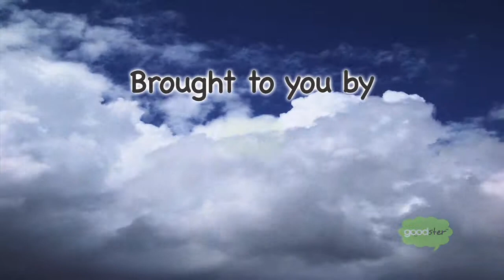Planternatives - Coming Soon!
Planternatives Coming this Fall!